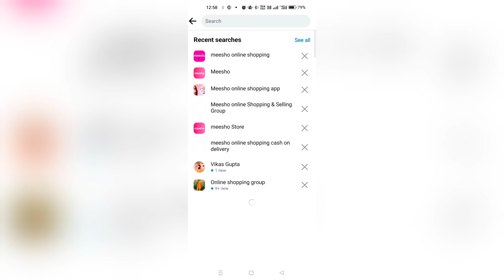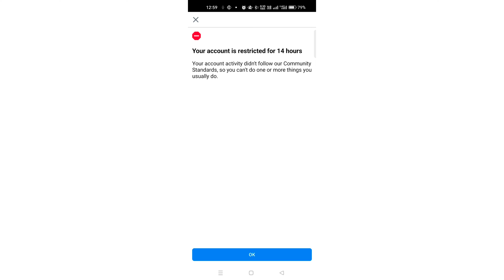Your Account Is Restricted For 15 Hours | Your Account Activity Didn't Follow Our Community Standard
Your Account Is Restricted For 15 Hours | Your Account Activity Didn't Follow Our Community standard | Facebook account activity problem | you can't join any Facebook group issue 2023 | your Facebook account is restricted for 15 hour 2023 | how to fix Facebook your account restricted | restricted fb account | Your account activity didn't follow our Community Standards | so you can't do one or more things you usually do